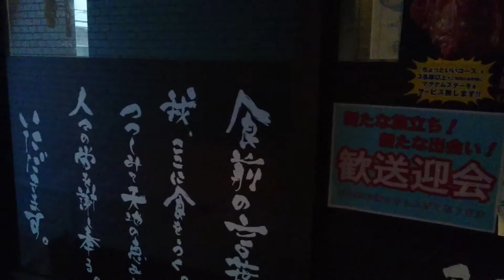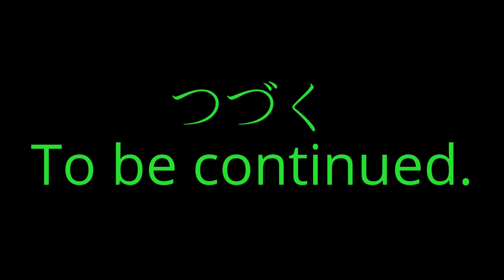【大喰いよしもと芸人】喰う中野の『食い過ぎ万歳』5回戦part2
シャクレ&ハゲ界の貴公子、さすらいフードフードァイター「喰う中野」！！
「喰う中野」が日本中、いや世界中を喰い尽くすぜー！都内の美味しくて満腹必須な超強豪店を相手に、喰う中野の胃袋は勝ち続けられるのかー！これは、さすらいのシャクレ&ハゲフードファイター喰う中野の食とは何なのか？を問うドキュメンタリ